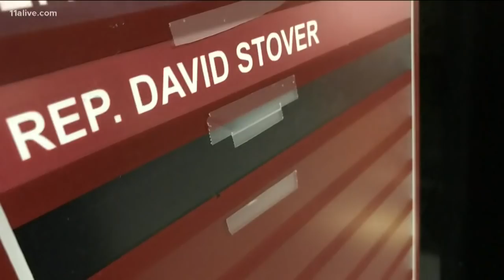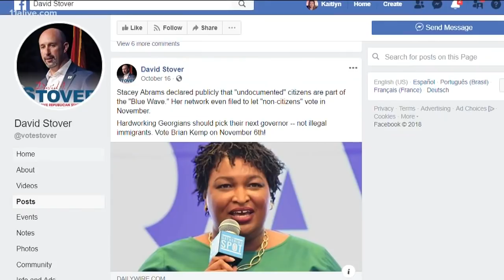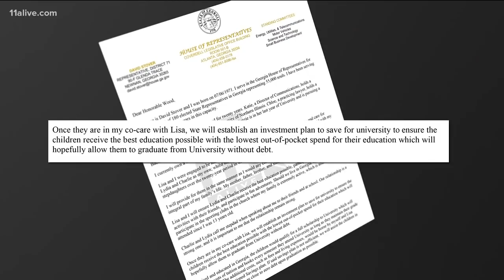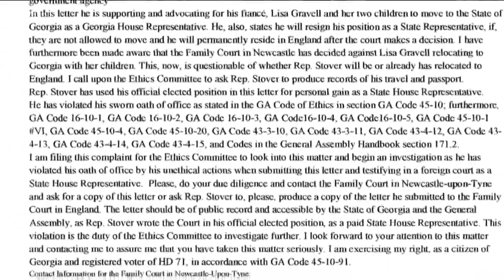Georgia Republican Representative Disappears - Leaving Constituents Fuming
Republican State Rep. David Stover is hard to get ahold of. Voters in District 71, which encompasses Newnan, said he is chronically absent from his legislative office at the State Capitol in Atlanta and his district office in Newnan.

His official district address listed on his House of Representatives biography is a UPS store. The clerk there said he hadn’t seen Stover in months – and he doesn’t know how to contact him.

Stover’s voting record also shows he hasn’t shown up for work. Official records from the 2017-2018 legislative session show he was absent for 39 votes – and missed 15 days of a 40-day session. He also did not show up to the general assembly’s Special Session for Hurricane Michael relief, where the legislature voted to give millions of dollars to Georgians affected by the devastating storm.

“That tells me someone is not interested in being in the legislature,” said Georgia watchdog William Perry. “He clearly cares more about his personal business than his constituents, and he has no business being there.”

Stover defended his absence from legislature on his professional Facebook page, saying he still has to make money outside the session and his job in IT takes him out of state.

Still hoping to reach Stover, 11Alive knocked on his door in Newnan to see if he was home. Turns out – the house is vacant -- locked up and for sale. The property listing has been on the market for 3 months, with pictures showing empty rooms.

So, where is Stover?

According to Facebook, he married a woman from the UK in August, after divorcing his wife of 20 years. Stover announced their engagement one month after his divorce was finalized, according to court documents.

There are photos online congratulating the new couple, along with custom chocolates with their wedding date inscribed.

While the two were still engaged, Stover moved quickly to ensure their status in the United States – writing to a family court judge in the UK that he wanted to adopt the woman’s foreign children and move them to Georgia. The letter, written on official Georgia House stationary, made it clear he is an elected official who owns a 5,400 sq. ft. home – the same house that sits empty and is currently up for sale in Newnan.

"“The letter is appalling. The fact that such personal business is put on state letterhead tells me he’s willing to abuse his power,” said Perry. “And, it’s absolutely disgusting. There is no excuse for that to be on state letterhead.”

In the letter, Stover made a point to talk about the kids’ education – telling the judge he was saving up for them to attend college in the United States and said they would qualify for the Hope Scholarship, which is available to Georgia students who have demonstrated high academic achievement. The scholarship also provides financial assistance to those who attend college in Georgia.

If raised and educated in Georgia, the children would qualify for a full scholarship to University which will cover the costs of tuition and books every semester they attend University as long as they maintain their grade point average. The additional costs, such as fees and living expenses, would be borne by myself and Lisa through the aforementioned Savings plan.

In the letter to the U.K. judge, Stover also said then-fiancee had an offer for a full visa to come to the United States. He also stated that if the judge denied their custody request to move the British children to Georgia, he would immediately resign as state representative.

The judge ruled against the letter in May, telling the couple that the kids from the woman’s first marriage had to stay in the UK.

Less than two weeks later, Stover ran for re-election in District 71. He did not withdraw his name, despite telling the judge he would if the custody ruling did not go his way. In August, he was married here in Georgia.

In November, he was re-elected to his seat -- 6 months after telling the judge he would resign.

A complaint filed with the Georgia House Ethics Committee claims Stover has been living in the UK since then.

Perry said that the fact Stover has not shown up for work – especially during the special session designed to help people recovering from Hurricane Michael – is inexcusable.

“I find it unfathomable. I do not understand why this man didn’t resign a long time ago, or chose not to run for special election,” Perry said. “He will now cost taxpayers thousands of dollars and he has misrepresented them by not showing up.”

What does Rep. Stover have to say about this?

11Alive tried calling but he didn’t pick up. He did not answer email from his official address, and messages to his state Facebook account were redirected to an inactive website. It appears that all lights are off – and no one is home.